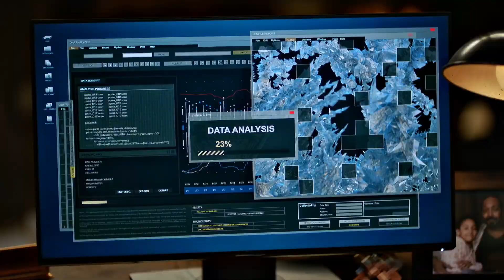The Flash ⚡ Run For Your Life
✅The Flash season ⚡1,2,3,4,5,6,7, The Flash ⚡Reverse Flash   Speed Force

season7
the flash season7
the flash music video
crisis
The Flash vs Godspeed
speed force